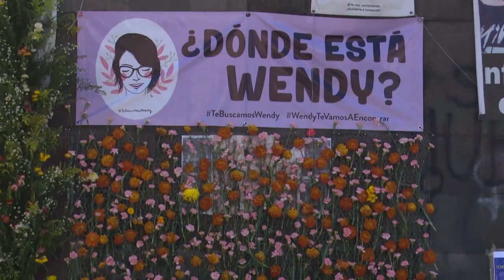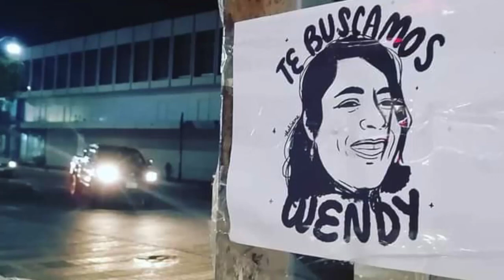Caso Wendy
IMPORTANTE La familia de Wendy Sánchez, desaparecida el pasado 9 de enero cuando viajaba de San Pancho, en Nayarit, a GDL, interpuso una queja en la CEDHJ por las declaraciones de la Fiscalía. Vía: Karla Sauceda.